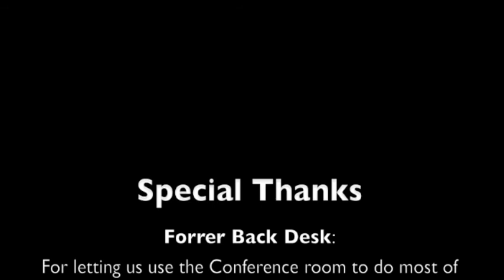Transy Departed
Recreation of the ending scene of The Departed. Completed for a project in Information and Communication Technology at Transylvania University.